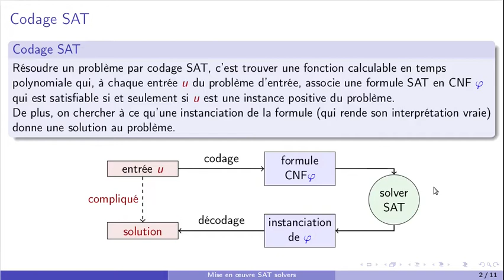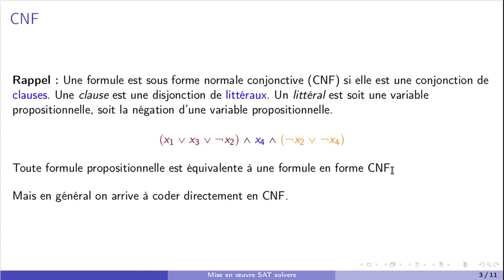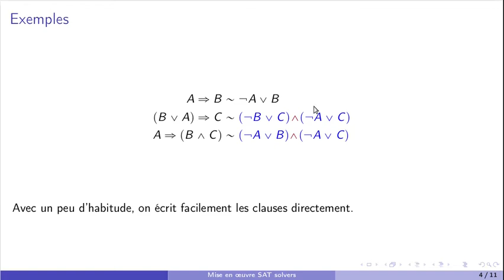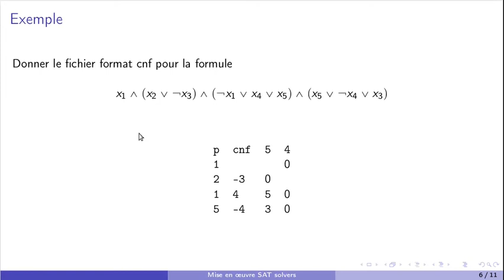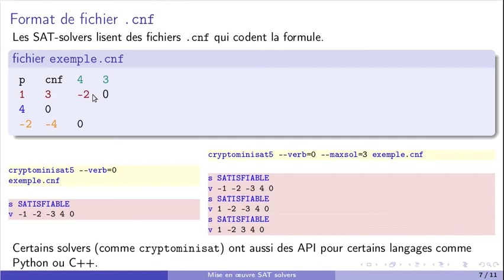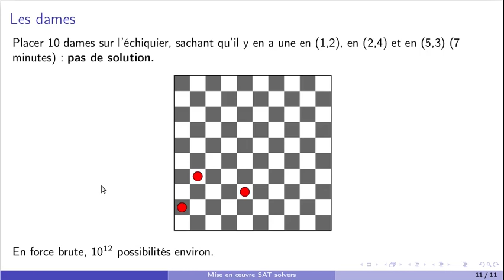Utilisation pratique d'un SAT solver (SAT solver partie 3)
Petite présentation des fichiers .cnf utilisés par les solvers SAT.

A 3:36, sur le fichier cnf, il y a une petite erreur à la quatrième ligne qui doit être -1 4 5 0 comme dit dans la vidéo. Merci à mon étudiant qui m'a pointé la coquille.